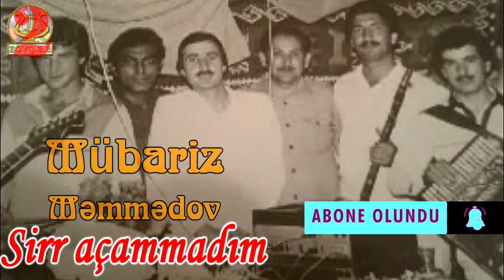Mübariz Məmmədov-Sirr açamadım